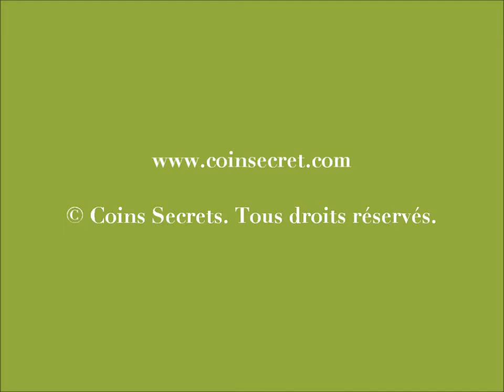Coins Secrets proche de Pernes les Fontaines, location d'une propriété pour 15 p. avec piscine.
Une location de vacances Coins Secrets située à Pernes les Fontaines en Provence. La propriété se compose de deux mas mitoyens  pouvant accueillir chacun 7 et 8 personnes.

 Idéal pour une grande famille, deux familles ou des amis : chacun y trouvera sa place, son intimité tout en privilégiant et en profitant de la vie de groupe. Les pièces ont de très beaux volumes, une décoration de très bon goût et disposent d'un confort fort appréciable.

Ref: PRO-1383-708